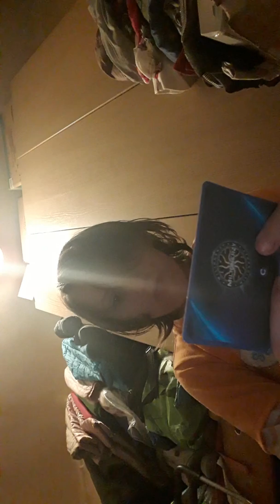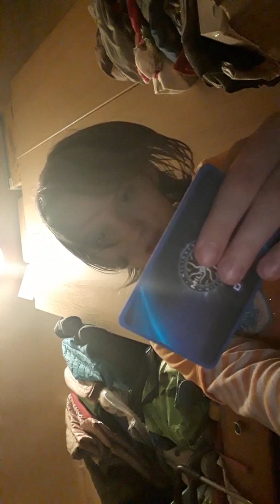Gram Milionerzy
Zostawcie suba łapkę w górę i dzwoneczek Pozdro Asia